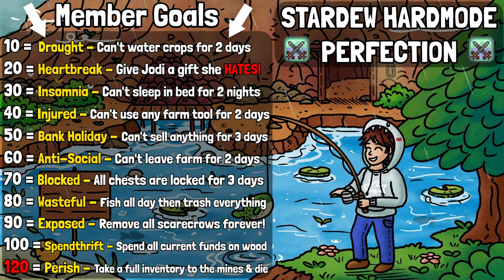12 HOUR STREAM! - Stardew Valley Hardmode Perfection [FULL VOD #3]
I am only using 5 mods for this run, which are all purely for aesthetic reasons! They do not effect the game or change the gameplay in anyway other than visually. Everything else is vanilla.

▬▬▬▬▬▬👕MERCH👕▬▬▬▬▬▬

▬▬▬▬▬🧡PATRON🧡▬▬▬▬▬

▬▬▬▬▬🤝SHARKY+🤝▬▬▬▬▬